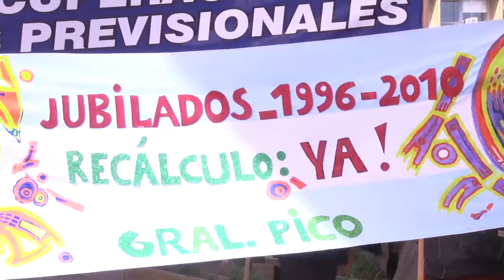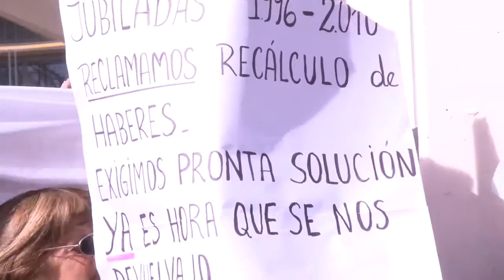Recálculo: "Este fallo convalidó un ajuste de la peor época menemista"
La referente del grupo de los Jubilados del Recálculo, Blanca Verecllino, fue muy crítica con el fallo del Superior Tribunal de Justicia que rechazó una denuncia de un jubilado que se vio perjudicado por la ley de Emergencia Previsional.